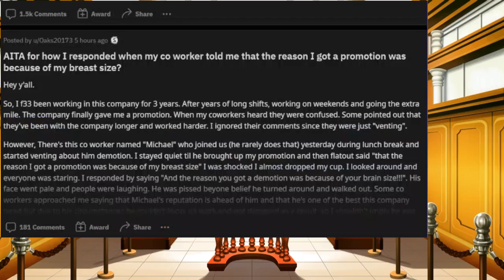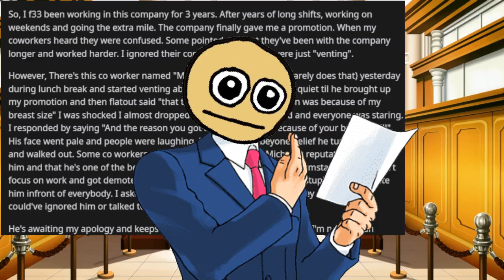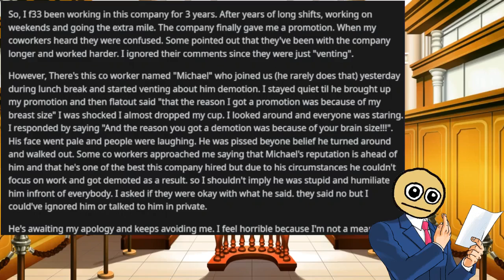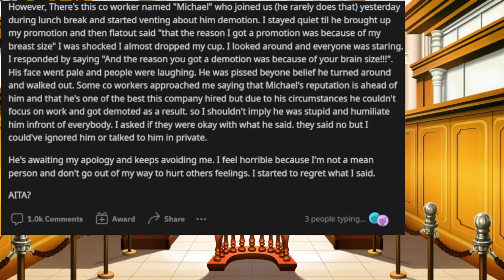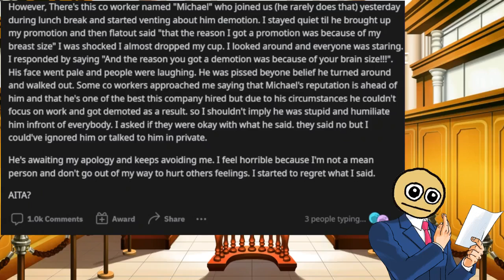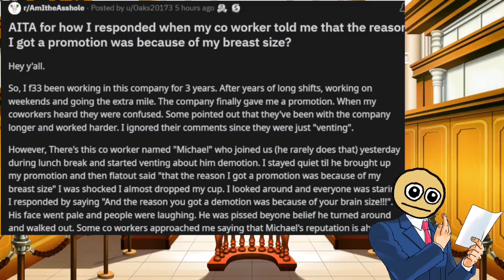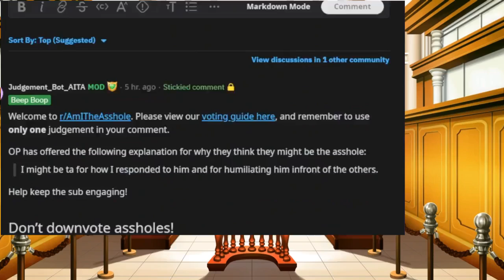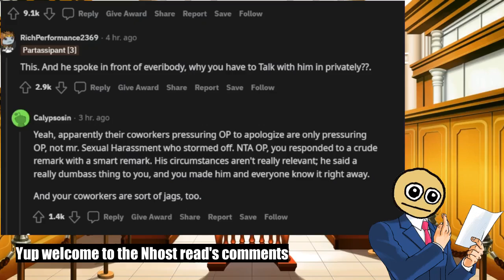The Ra Show- A Reddit Story of Sorts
In this video which I think will have more parts, I relay a tale of workplace harrasment and my thoughts plus the rest of the gang is in other videos so make sure to check out
Nhost: Twitch.tv/nhostpe
Louis: sorry I forgor